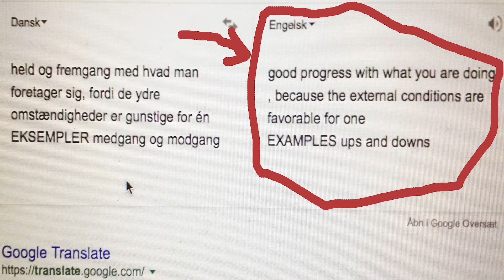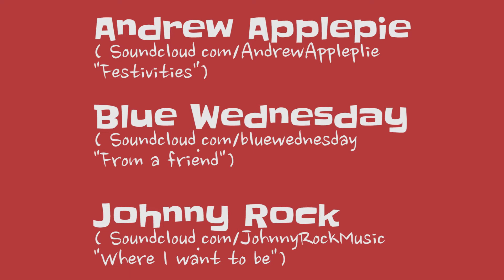VLOG Ep. 6 - Martial Arts, Beach Fun, & Thai Yoga Massage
Thai Yoga Massage, martial arts training and fun with friends at the beach. I also let you guys in on a future project/ambition...